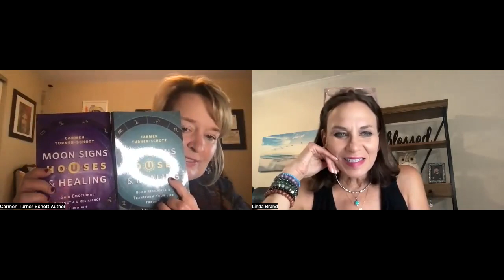Astrologer, author and healer Carmen Turner Schott and Linda having a fun conversation.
Carmen is MSW, LISW is an author, licensed clinical social worker, psychological astrologer and teacher with national and international clientele. She received her undergraduate degree in Psychology from Fontbonne University in St. Louis, Missouri in 1997. She completed her Master of Social Work degree at Washington University four newest books are Phoenixes & Angels: Mastering the Eighth & Twelfth Astrological Houses, Moon Signs, Houses, & Healing: Gain Emotional Fulfillment & Resilience Through Astrology, Sun Signs, Houses & Healing: Build Resilience & Transform Your Life Through Astrology and The Mysteries of the Twelfth Astrological House: Fallen Angels.Carmen has been researching the eighth and twelfth astrological houses and trauma, healing, and transformation for the past 28 years. Carmen began her astrological work at the age of 16 after an experience with a glowing ball of light in her doorway and began studying metaphysics and the Edgar Cayce material at that time. She has presented astrology workshops for the Association of Research & Enlightenment (A.R.E.) throughout the years and teaches a variety of spiritual development classes. She founded Deep Soul Divers Astrology and is the admin of several Facebook astrology groups.Contact her through her or on Instagram at carmen_turner_schott_author.

These videos are about practicing gratitude, living in JOY, choosing JOY and accepting what is, creating your reality, motivation, inspiration and mindset.